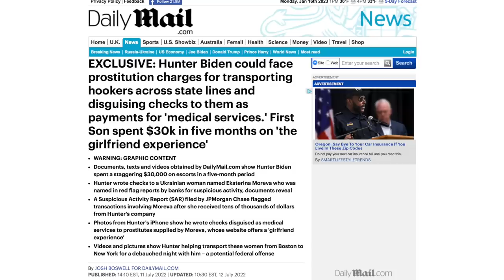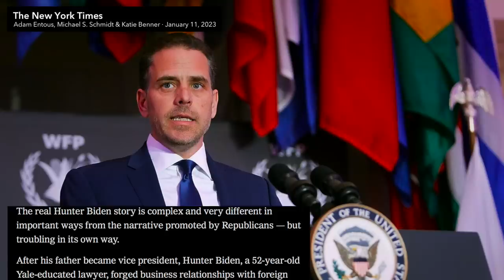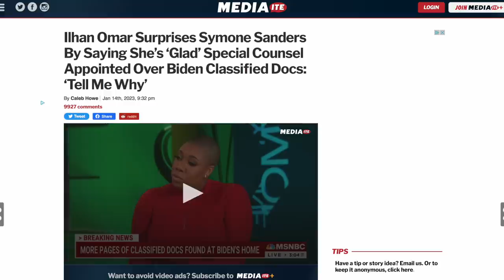OMG: Chuck Todd Utterly HUMILIATES Hypocritical Republican Senator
Chuck Todd is usually a more calm, arguably passive pundit—but not today! In an interview with Republican Senator Ron Johnson, Chuck Todd pointed out an obvious double standard in an exchange that got fairly heated.